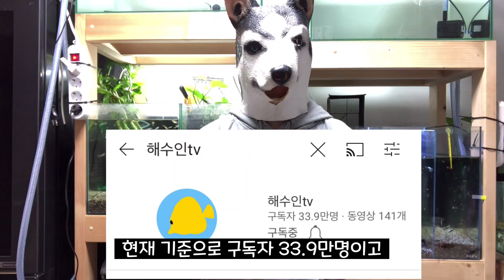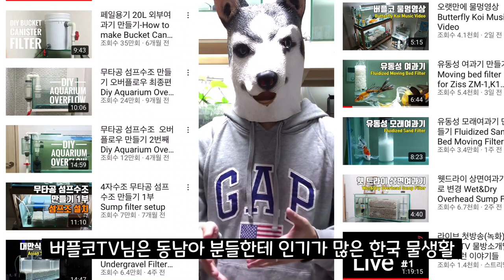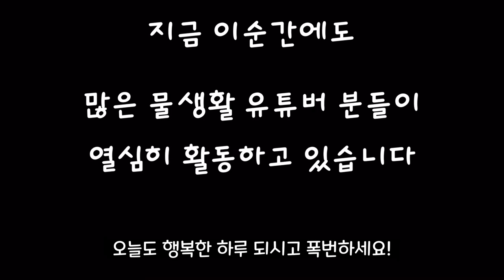물생활 유튜버 TOP12명! 취향대로 골라서 구독하자!feat.수족관장씨,김산책,원스팜,아쿠아진 등등등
물생활러라면 물생활 유튜브 구독은 다 하시겠죠?
그중에서 아주 유익한 유튜버12명을 모아봤습니다!
물생활 유튜버TOP12!